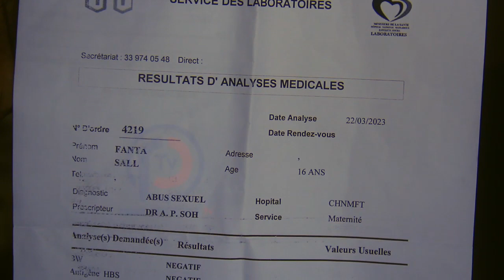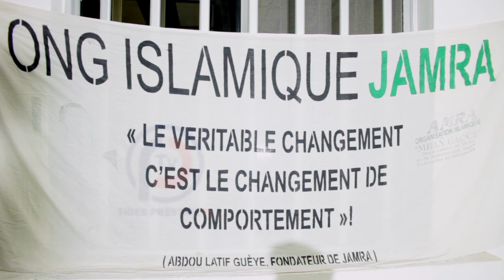Affaire des 27 Filles : Comment l'ONG JAMRA a contribué à l'arrestation de Serigne Khadim Mbacké